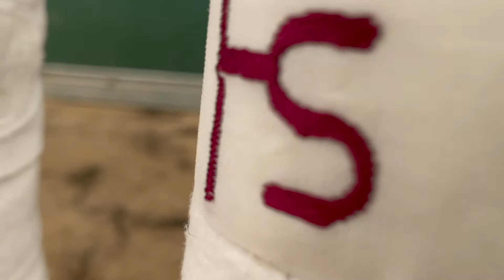Campeonato de España Absoluto/Master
La Yeguada Arroyomonte ha estado presente en la cita de mayor relevancia del calendario hípico nacional de Doma Clásica, el Campeonato de España Absoluto y Master 2021, que este año ha llevado a sus ejemplares Joya FS y Norteño FS a orillas del mar Mediterráneo, en las instalaciones del Centro Ecuestre Oliva Nova (Valencia), del 2 al 6 de junio, donde ha competido  con 200 caballos de diferentes razas.

Joya FS se ha medido con los mejores binomios del panorama nacional donde ha conseguido ocupar un buenísimo sexto lugar entre los 34 participantes. Destacó su reprise libre con música donde obtuvo su media más alta con 74,370%, con las riendas del jinete salmantino Alberto García-Briñón. Además, fue la segunda mejor clasificada de entre los Pura Raza Españoles (PRE).

La yeguada abulense de San Bartolomé de Pinares triunfó con su especatular Norteño FS, también montado por García-Briñón, quien puso al PRE en lo más alto del podio y pudo llevar así la banda de Campeón en 7 años. Alcanzó medias de 77,238%, por lo que cumple ya los requisitos exigibles para poder entrar en la selección del Campeonato del Mundo de Caballos Jóvenes, que tendrá lugar entre el 26 y 29 de agosto en Verden (Alemania).

Para Norteño FS, la participación en el Master del Campeonato de España Absoluto fue obligatoria para poder entrenar en el clinic del Equipo PRE organizado por ANCCE durante, el 7 y 8 de junio, para poder ser seleccionado para el Campeonato del Mundo de Doma de Caballos Jóvenes. Por ello, Norteño contó con las directrices del seleccionador Daniel Martín Dockx durante el certamen.